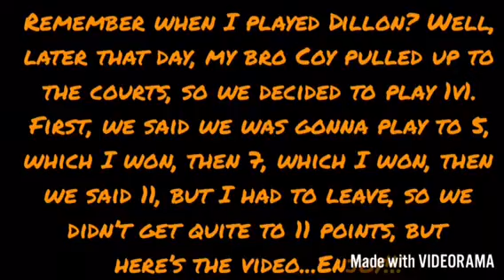1v1 VS. Coy!!!